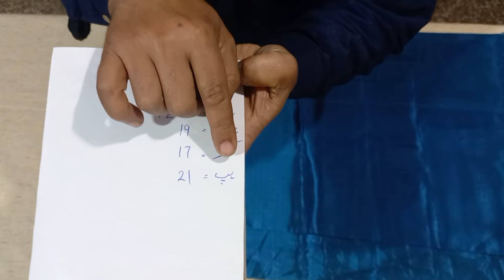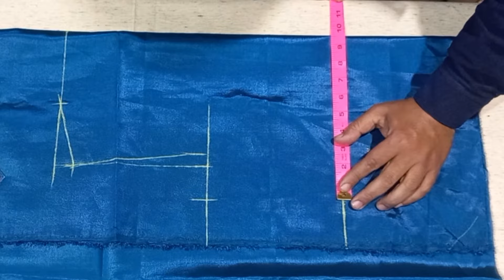Complete method of cutting saree blouse || How are plate markings applied?